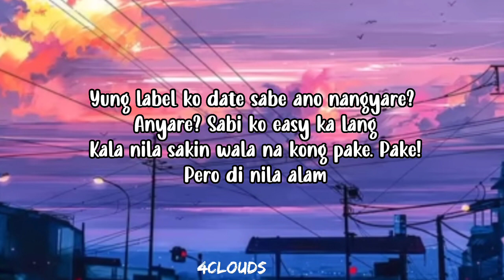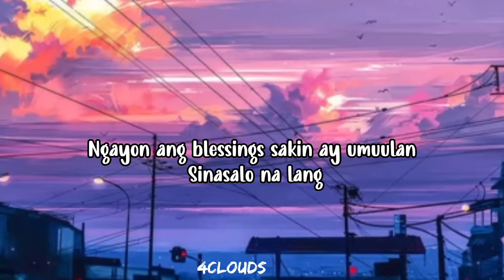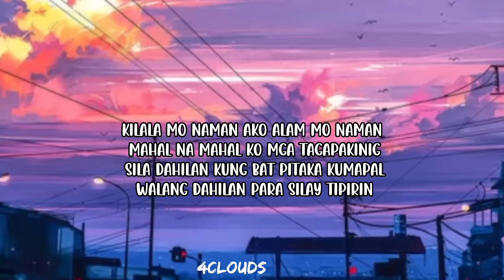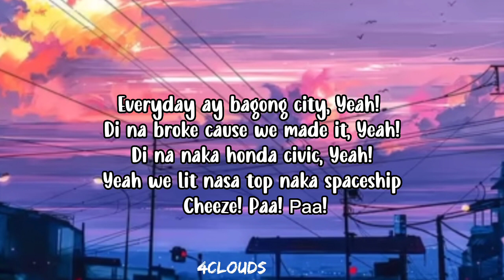WE MADE IT - Nik Makino x Flow G (Lyrics)